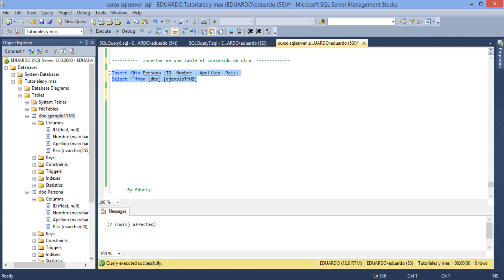Exportar registros de una tabla a otra | SQL Server - #50